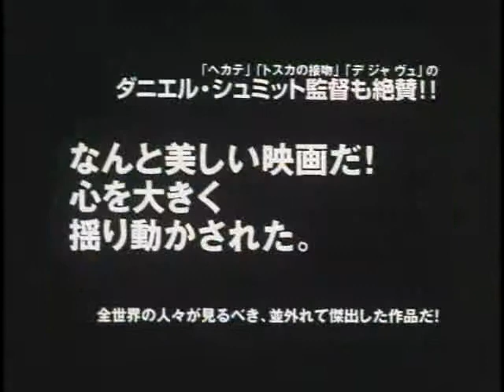Truths: A Stream (2000)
D: Masahiro Tsuchihashi